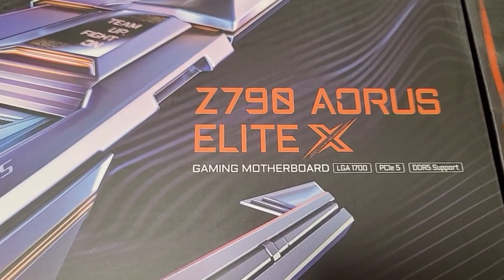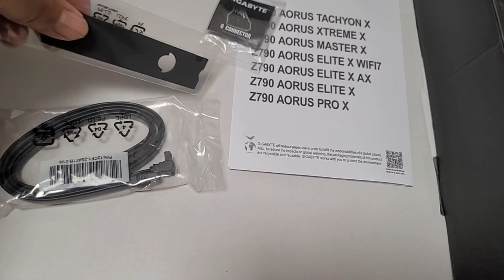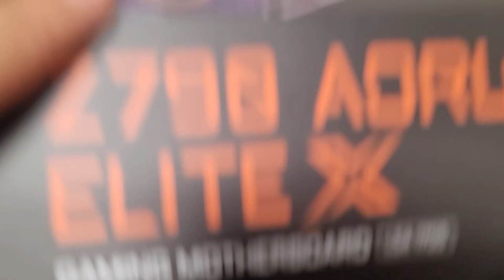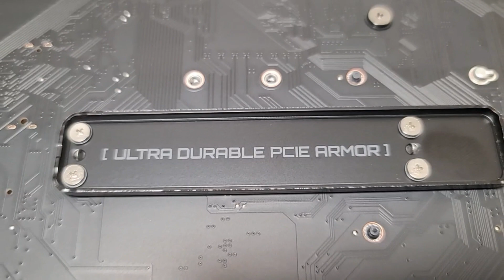새롭게 출시된 Z790 Aorus Elite X 보드 언박싱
14세대 출시와 함께 새롭게 출시되는 Z790 X보드류 그중 가장 대중적 모델인 Aorus Elite X 보드 언박싱하면서 살펴봤습니다.